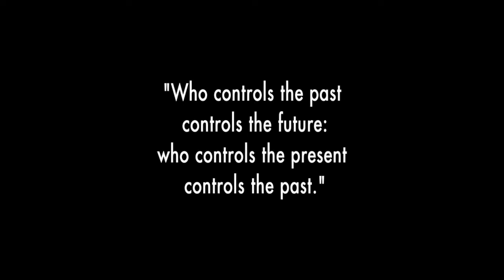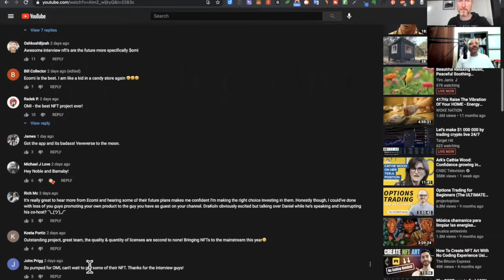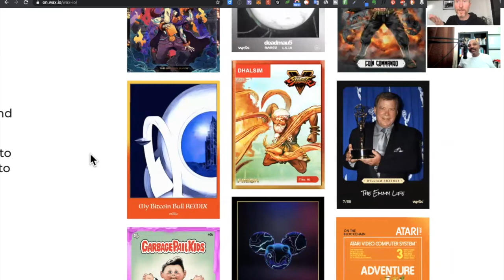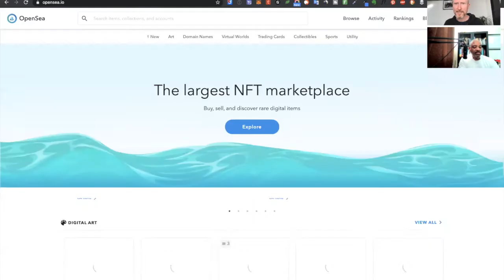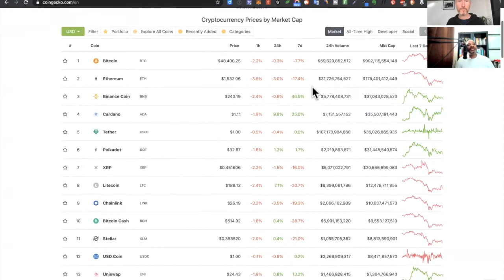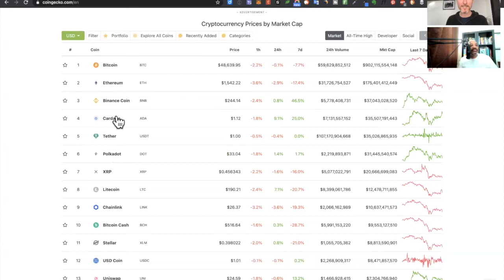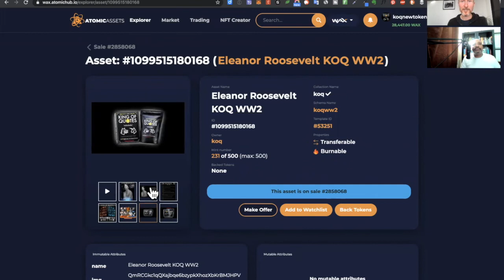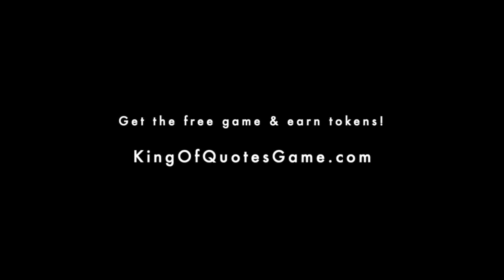King of Quotes - KOQ crypto collectable NFTs AMA #6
- Play the new card game that turns history on its head!
Register to get the free game. Get free KOQ crypto tokens!

HOSTS: Barnaby Andersun and Noble DraKoln

Featuring some of the most famous and controversial men and women who have shaped our world.

“King of Quotes” (KOQ) offers you the opportunity to collect NFTs and play a fast-action card game between factions of famous historical characters, who each have collections of mind-blowing quotes that make you stop and think. Playing is as simple as collecting NFT characters and their famous NFT quotes, and guessing and matching which famous character said which quote!

Benjamin Franklin
, Erwin Rommel
, Friedrich Nietzsche,
George Washington,
Hannah Arendt,
John D. Rockefeller
, Joseph Goebbels
, Joseph Stalin,
Margaret Thatcher
, Marie Curie,
Richard Nixon
, Vladimir Lenin
, Winston Churchill
, Woodrow Wilson, Albert Einstein
, Ayn Rand
, Eleanor Roosevelt,
George Orwell
, John F. Kennedy
, Lao-Tzu,
Malcolm X
, Margaret Sanger
, Martin Luther King
, Osho, Rajneesh, Plato
, Rosa Parks
, Satoshi Nakamoto
, Steve Jobs
, Virginia Woolf